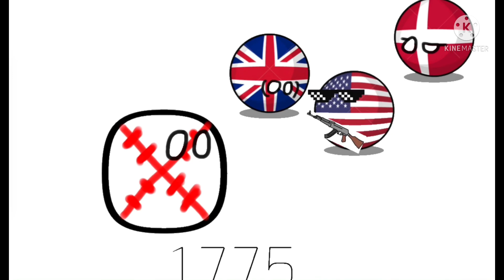History of North America 1500-2022 Im starting to draw my own Countryballs now for example Greenland